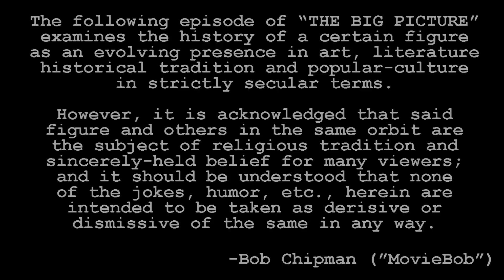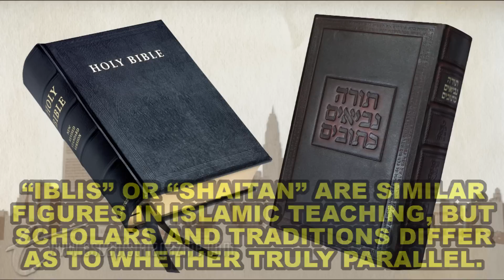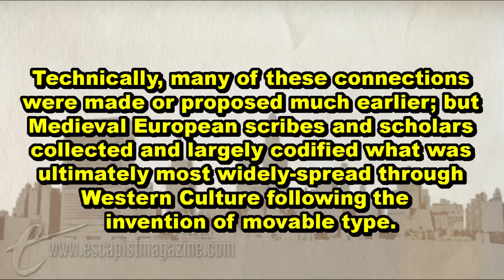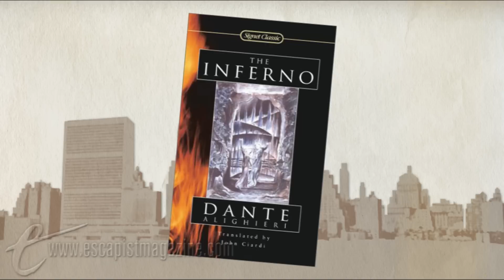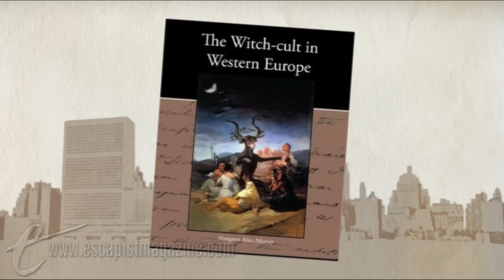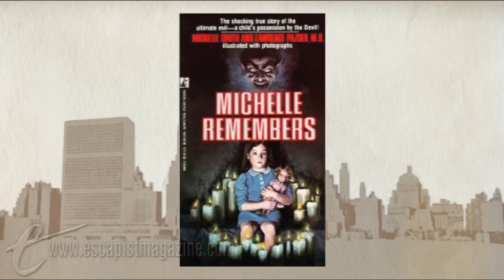THE DEVIL YOU KNOW (The Big Picture)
Think you know all there is to know about Satan?